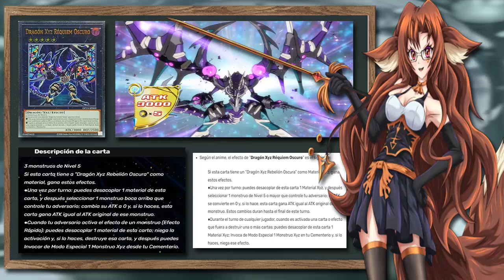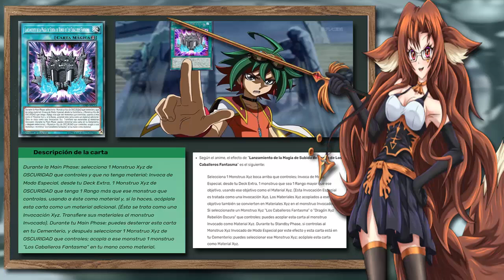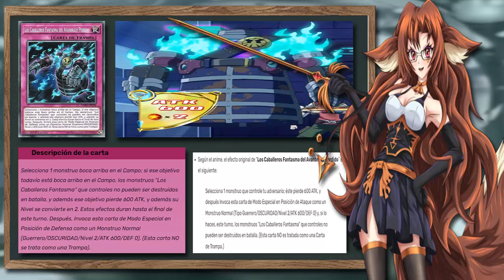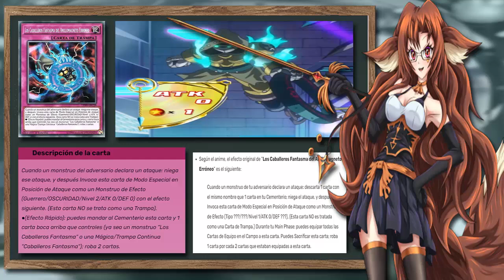CARTAS DEL ANIME VS TCG | Caso: Phantom Knights | StormAfrody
Hola Seguidores! Bienvenido a la descripcion Soy su Zorra (Me imagino que lo malpensaste) Youtuber y espero te interese lo que veras aqui que no es mucho

Animes que he subido al Canal en algun momento por si quieres buscarlos luego:

-Pokémon
-Yu-Gi-Oh
-Date a Live
-Edens Zero
-Angel Beast
-GabrielDropOut
-DragonMaid
-La Quintillizas (No podre el nombre original xd)
-Dagashi Kashi
-Komisan no puede comunicarse
-Omamori Himari

Bueno eso es todo lo que Puedo ofrecer en la descripcion ;-; Se que no es mucho pero bueno...tomen un tesito y su Zorra les dice adios.